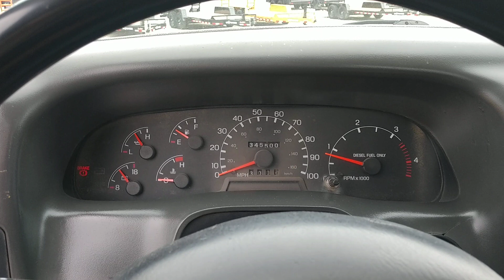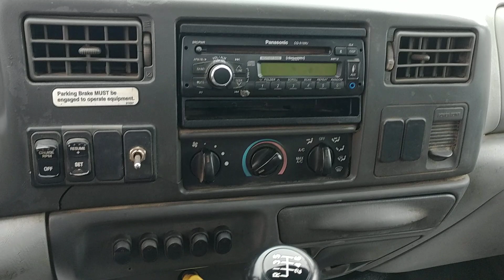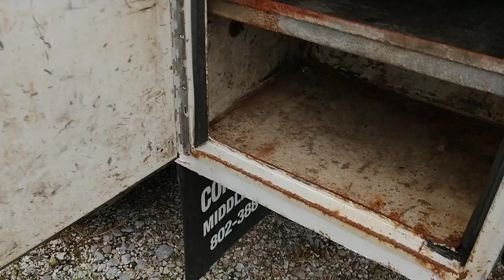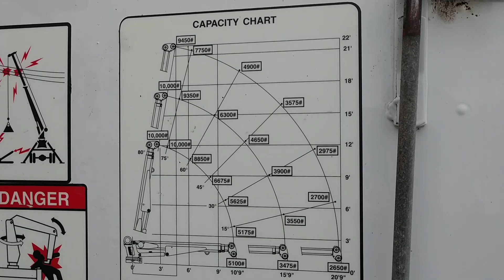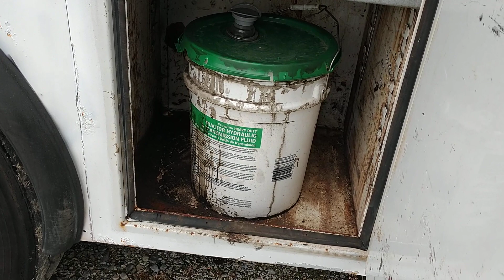FOR SALE!!! 2004 F650 SERVICE TRUCK CRANE & AIR COMPRESSOR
2004 FORD F650 SERVICE TRUCK
3126 Cat Diesel Engine
6 Speed Manual Transmission
Air Brakes
345k Miles (Runs & Goes Good)
Power Windows & Locks
Cruise
Air Ride Seat
11' Stellar Service Body
Stellar 10620 Crane w/ Down Riggers (20' 9" Max Reach & 10K# Max Cap)
Stellar SHD-60 Hydraulic Air Compressor
Diesel Fuel Tank In Bed w/ Pump
Rear Hitch
$29,900